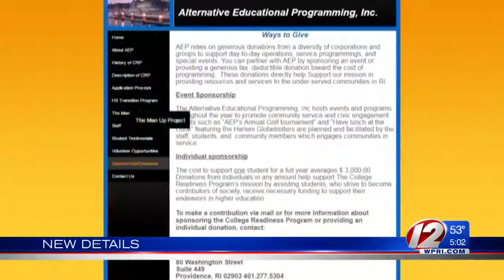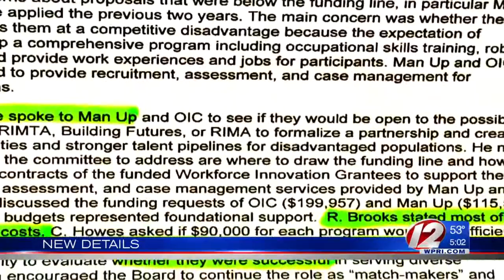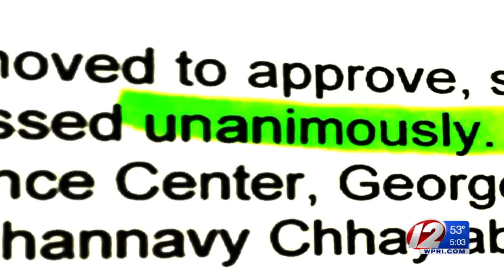Gallison, DLT chief discussed controversial nonprofit at meetings